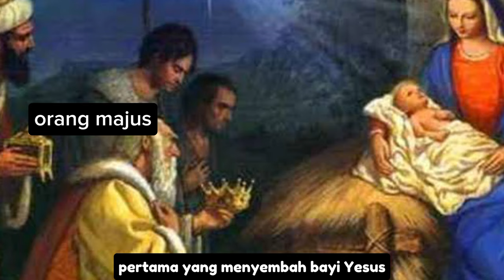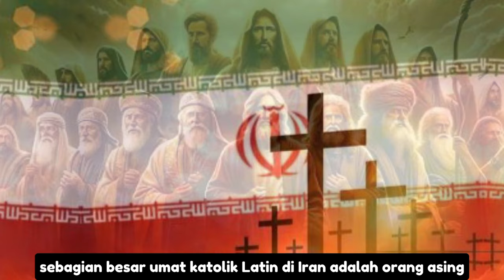sejarah agama kristen di negara iran (history of Christianity in Iran)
kekristenan di Iran memiliki sejarah panjang, bertarikh sejak tahun-tahun awal iman. Bahkan lebih tua daripada agama negara Iran, Islam itu sendiri. Sejak awal, kekristenan selalu menjadi agama minoritas, dengan agama mayoritas negara—Zoroastrianisme sebelum penaklukan Islam, Sunni Islam pada Abad Pertengahan dan Syiah Islam di zaman modern—meskipun kekristenan mempunyai representasi yang jauh lebih besar di masa lalu daripada ini. Kristen Iran telah memainkan peran penting dalam sejarah misi Kristen. Saat ini, setidaknya ada 600 gereja untuk 250.000 orang Kristen di Iran

kristen iran
kristen iranier
kristen di iran meningkat
perkembangan kristen di iran
christianity in iran growing
christianity in iran 2024
fastest growing religion in iran
how fast is christianity growing in iran
how many churches in iran